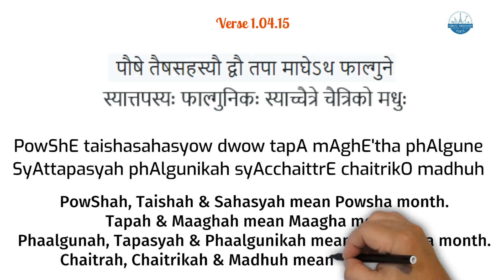Amarakosha English Episode 40 3rd Part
The Amarakosha is the popular name for Namalinganushasanam, a thesaurus in Sanskrit written by the ancient Indian scholar Amarasimha. It is the oldest kosha (Dictionary). Aniruddha is a 10 year kid who is passionate about learning different languages. Inspired by his Mother's work on Bhagavadgita Doodles, Aniruddha has started the Amarakosha Doodle videos voluntarily. Aniruddha feels blessed to get guidance from his Guru Sri Rohit Sharma who teaches Amarakosha and Spoken Sanskrit. Aniruddha Kandadai, son of Bhavana Pradyumna and Pradyumna Kandadai who first identified the ragas at the age of 16 months is trained by his mother Bhavana Pradyumna. He loves to play chess and enjoys coding. Aniruddha can read and write 9 languages - Sanskrit, Kannada, Tamil, Telugu, Hindi, Spanish, English, French and Russian. He learns Carnatic Vocal, Konnakkol and Mridangam along with his School activities. Creating Doodle videos is his new found hobby! CCParis No part of these videos shall be copied reproduced or used without the prior consent of the association or the authority.